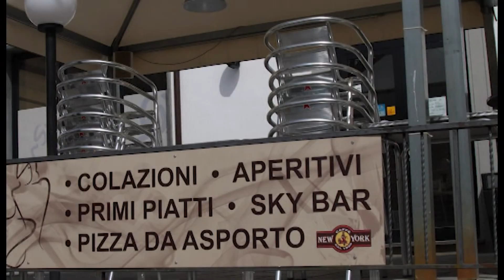Chiusura alle 18, duro colpo per i locali in montagna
Riecheggiano la presa di posizione di Uncem (l'unione dei Comuni montani) le parole di gestori di bar sulla montagna pistoiese. La chiusura alle 18 è una vera mazzata cui non sanno resistere e che, dicono, non ha senso, visto che, tanto più nei piccoli paesi, assembramenti non se ne sono mai visti.